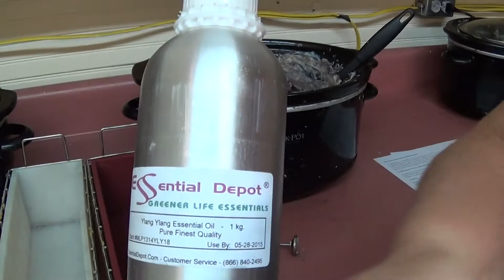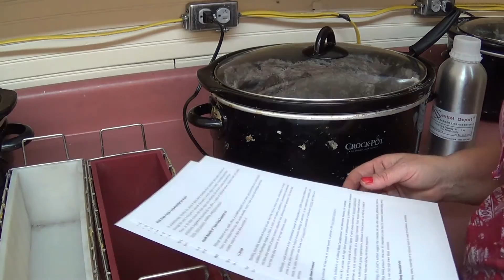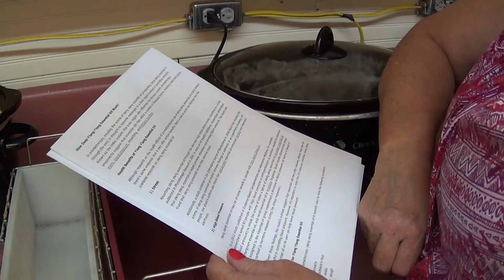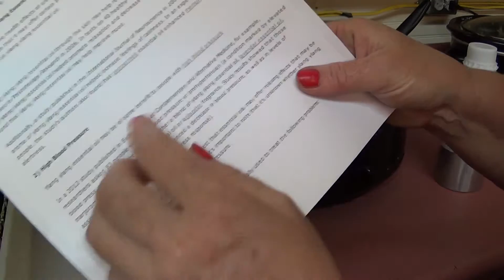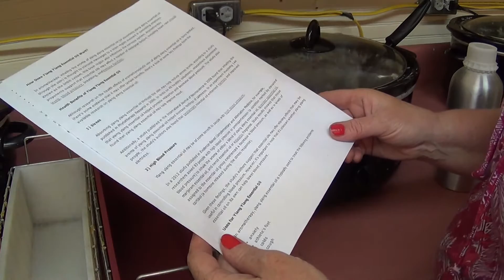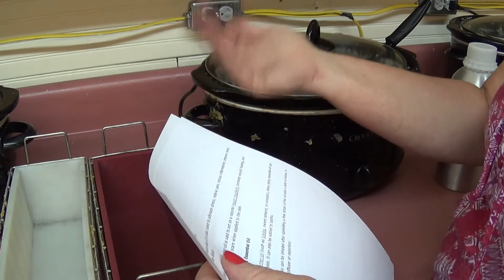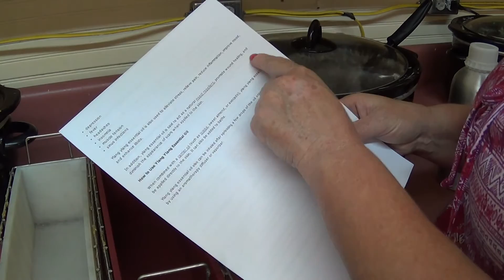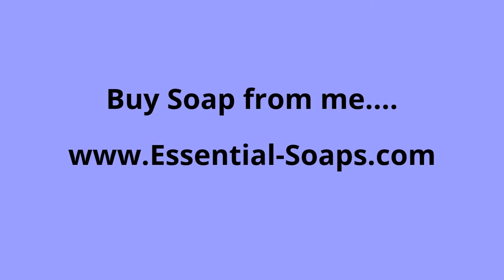How much Essential Oil to use in Homemade Soap (Essential Oil Percentages)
I am telling how much Essential Oil to put in Soap. Ylang Ylang Essential Oil. How to make Hot Process Soap with Essential Oils. Amounts and Percentages. My opinion ofcourse not anyone or any companies but mine thoughts and sharing to try to help you. I found this on a blog speaking from a ladies opinion "which is what i am doing here" so i wish to share it with you.
Some Essential Oils can be quite irritating to the skin, so you should really educate yourself on their usage if you decide to use them. Essential Oils are more than just fragrance...many have medicinal properties than can interfere with medicines and medical conditions. Some common well known irritants include Clove, Cinnamon, and Peppermint. Some people are sensitive to Citrus oils. You can still use them in soap, just at a lower ratio. For most essential oils, I use 1 oz (by weight) per pound of base oils, which is a 6.25% rate. Some people would think that rate is too high, but in my experiences with safe essential oils, it works fine in CP soap. I however would NEVER use that much in a leave-on product and would keep it UNDER 3%. So for a 4 pound soap batch, I use 4 oz TOTAL essential oils. Many soapers use 0.7 oz essential oil per pound of soap. If I'm using an oil that can be irritating, I only use it at a rate of 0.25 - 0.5 oz per pound of oils, which is a 1.5% - 3% rate. It really depends on which EO you are using.

MP soap requires much less FO or EO as there is no saponification that needs to occur, which destroys some of the volatile constituents of essential oils.

If you find that the maximum usage rate of an EO is not strongly scented enough, either you need to create a blend with anchoring (base note) essential oils, or you need to switch to a FO. Using too much EO can be irritating and render your soap unsafe for use on the skin.